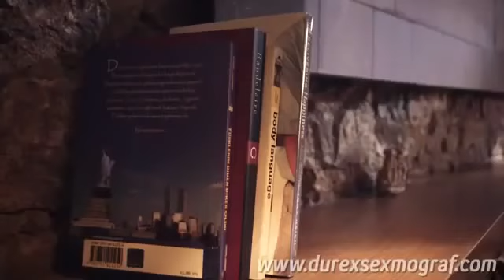Yasaklanan Yeni Durex Reklamı 17 09 2013